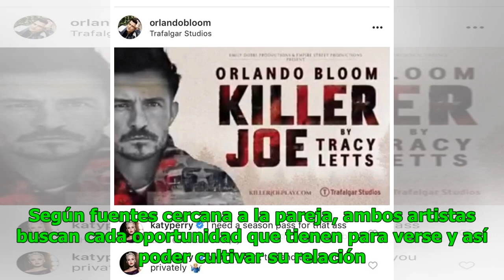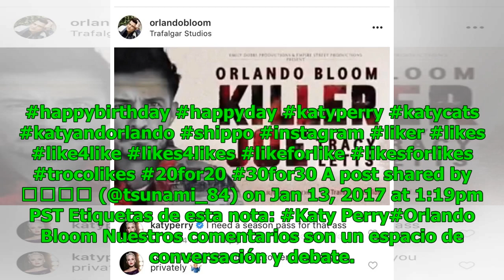Katy Perry publicó por error en redes sociales coqueto mensaje privado a Orlando Bloom